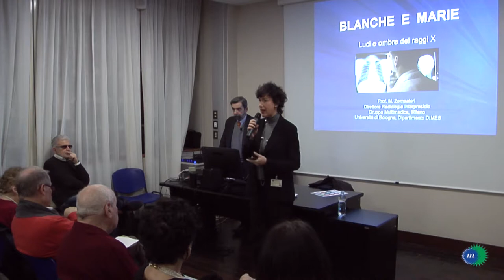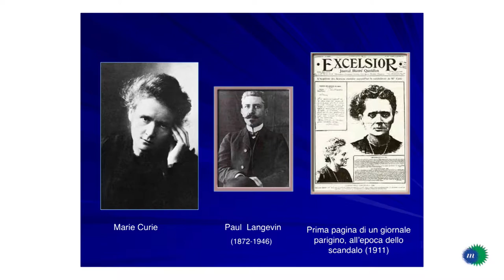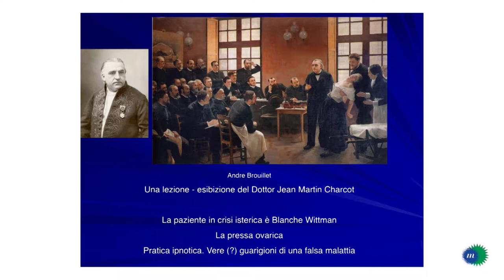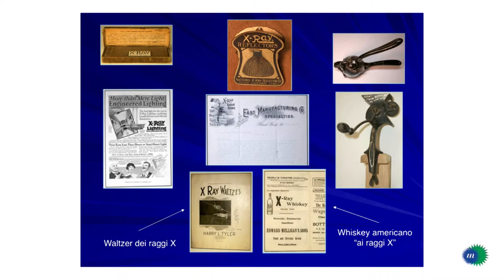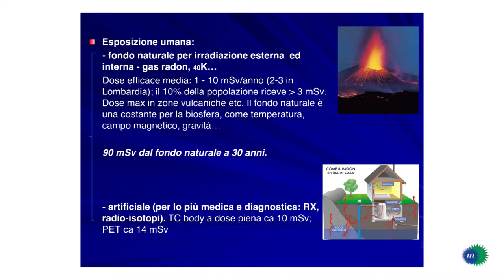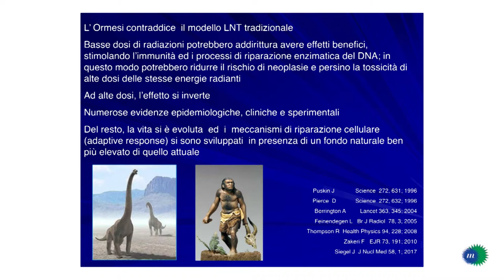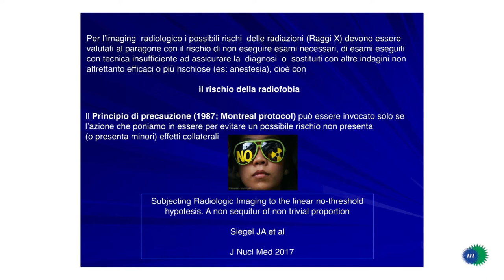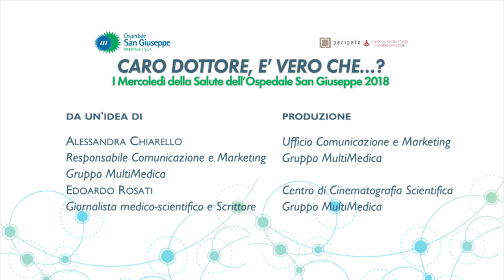14.02.2018 - CARO DOTTORE, E' VERO CHE…? - La storia di Blanche e Marie. Luci e ombre dei raggi X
Nel secondo incontro della VII edizione degli storici Mercoledì della Salute dell'Ospedale San Giuseppe abbiamo sfatato altri falsi miti e luoghi comuni della medicina e della salute, con la moderazione di Alessandra Chiarello ed Edoardo Rosati.
Il Prof. Maurizio Zompatori, Direttore Unità di Diagnostica per Immagini, Ospedale San Giuseppe ci ha illustrato gli effetti dell'uso delle radiazioni a scopo diagnostico e terapeutico citando il Premio Nobel Marie Curie e la sua assistente Blanche Wittman. Un racconto storico sui raggi x: fino agli anni 60 considerati quasi miracolistici e nei decenni successivi demonizzati. Un viaggio nel tempo quindi, per scoprire come sono cambiate negli anni le modalità di interazione tra il corpo e le radiazioni, e quanto le tecnologie moderne siano da considerare sicure.
Tante sono state le domande del pubblico, per capire ad esempio il rischio di tumore legato ai Raggi X. Tanti dubbi e luoghi comuni che sono stati chiariti dal nostro Direttore.

Nei prossimi incontri

14 marzo, ore 18
Farmaci: istruzioni per l'uso
Prof. Silvio Garattini, Direttore Istituto di Ricerche Farmacologiche, Mario Negri

18 aprile, ore 18
Vecchio e fragile a chi?!
Dr.ssa Gaia Spinetti, Ricercatrice, Gruppo MultiMedica
Dr. Franco Carnelli, Direttore Unità di Ortopedia, IRCCS MultiMedica

16 maggio, ore 18
A me gli occhi
Prof. Paolo Nucci, Direttore Clinica Oculistica Universitaria, Ospedale San Giuseppe

6 giugno, ore 18
Che giramento di testa!
Dr Pietro Bassi, Direttore Unità di Neurologia, Ospedale San Giuseppe

26 settembre, ore 18
Il cuore tra mito e realtà
Dr. Edoardo Gronda, Direttore Unità di Insufficienza Cardiaca e Ricerca nello Scompenso, IRCCS MultiMedica

24 ottobre, ore 18
Diabete: giochiamo d'anticipo
Prof. Antonio Ceriello, Direttore Unità di Diabetologia, IRCCS MultiMedica

28 novembre, ore 18
Se tieni alla salute, non lasciarti influenzare
Dr Fabrizio Pregliasco, Virologo, Università degli Studi di Milano

Negli incontri precedenti
17 gennaio, ore 18
Tutto d'un fiato!- Dr. Sergio Harari, Direttore Dipartimento di Scienze Mediche e Unità di Pneumologia, Ospedale San Giuseppe

Comunica la tua partecipazione a:
Farmacia dei Padri Fatebenefratelli (via San Vittore 12, Milano)
dal lunedì al venerdì, dalle ore 8.15 alle ore 19.15.